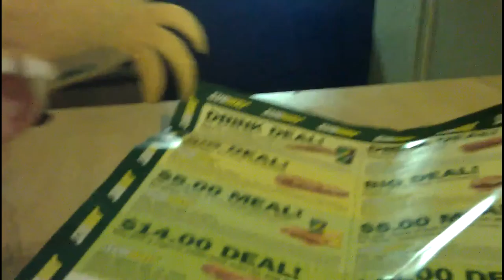Sonic's Pop Secret 2 | Sonic's Network: S1 E2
Sonic has given his special popcorn to the people and Tails is punishing Sonic for what he has done.